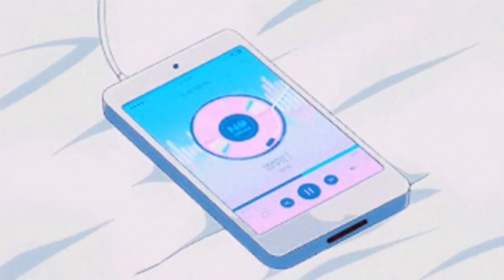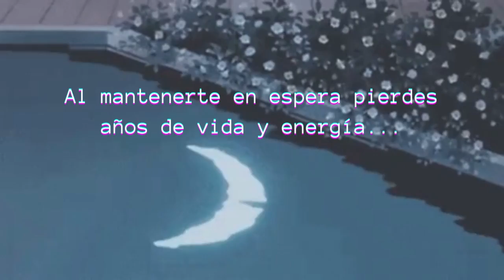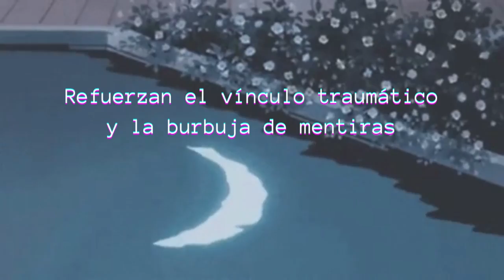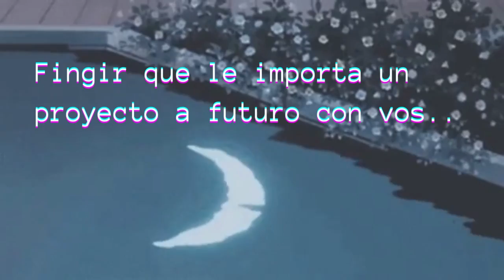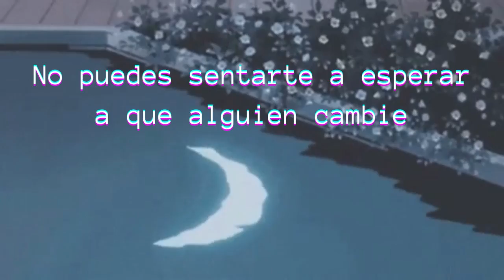La TRAMPA de las Falsas Promesas del Manipulador / pulsión de vida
🌟Amar sin dolor: Elige a la pareja correcta y deja atrás relaciones tóxicas o narcisistas
🌟AUTOCONTROL EMOCIONAL: Recupera el control de tu vida con gestión emocional